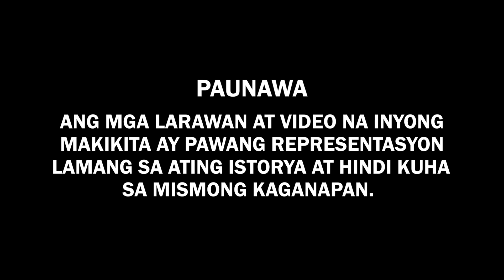Pinama ng Matanda ang Kayamanan sa Anak ng Janitor, Hanggang sa Dumating ang Totoo nyang Anak!